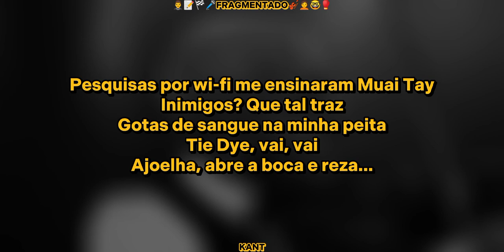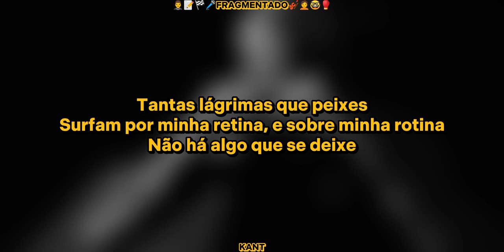Letra - Kant - Fragmentado | Prod. Chiocki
Vídeo Original

- LETRA -

Cada pensamento é uma cilada atômica
Sou como uma sílaba tônica
Dentro de uma cínica crônica, cômica, anônima
Toda vez que lembro, eu penso, vou vomitar...
Blehh

Fraquezas astronômicas
Vou favoritar. Tó, me agrida
O pó me grita, um astro e suas incógnitas
Rima mais hipócrita escrita
Sobre minha história rescrita, restrita
Uma história lírica, simplória e bendita
Associada apenas a uma memória física

Ok, prossiga

Por sua vida passada me fascino
Por quase nada me faço nu
Confesso que acharia o máximo
Jogar 3 dos seus ex
Em um tonel de ácido
Assistir até ficarem flácidos
Ops, foi sem querer, que vacilo

Adios, amigos
Não, o tom não é esse. É esse aqui...
ADIOS, AMIGOS

Pesquisas por wi-fi me ensinaram Muai Tay
Inimigos? Que tal traz
Gotas de sangue na minha peita
Tie Dye, vai, vai
Ajoelha, abre a boca e reza...
Bye, bye

Senhor, vogai por minhas vogais
Mas os meus vocais indicam ódio, caos
E os seus demais
A sensação do vazio dominando os locais
E quando me encontro assim
Os versos são letais de mais pra mim

Tantas lágrimas que peixes
Surfam por minha retina, e sobre minha rotina
Não há algo que se deixe
Eu odeio a todos, não há algo que se deixe
Vivo, então cala a boca e se deite

Meu mérito é ser perito e atrito, especial tipo
Ser atingido por um meteorito vivo
E ver meu cérebro virando um burrito triplo
Esfarelando tipo um Doritos frito

Bye, bye

Blehh

Bye, bye.